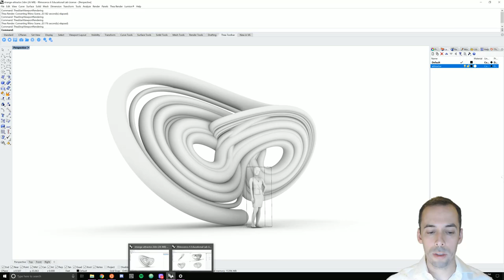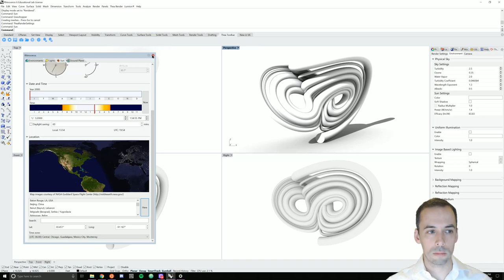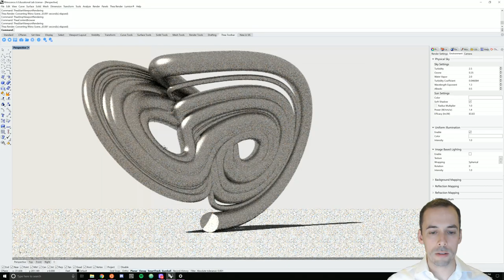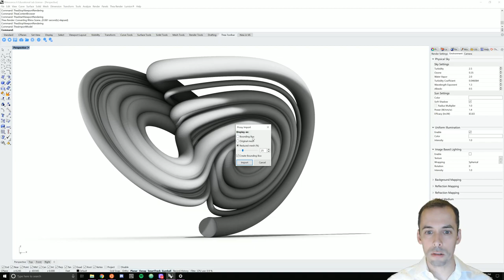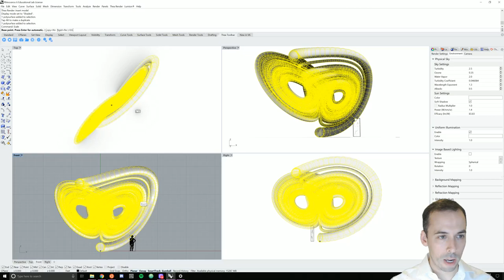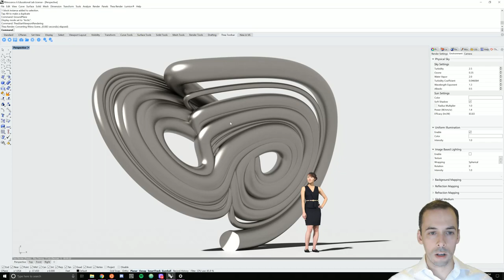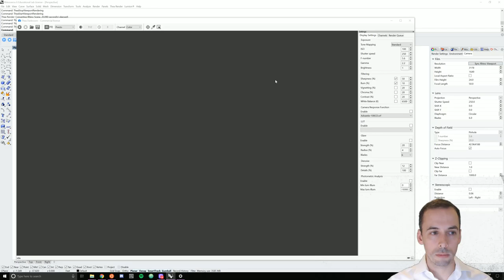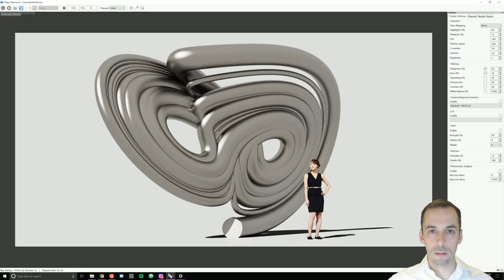Rendering a strange attractor with Thea for Rhino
How to render a strange attractor as a sculpture with Thea Render for Rhino.
Software: Rhino & Thea for Rhino